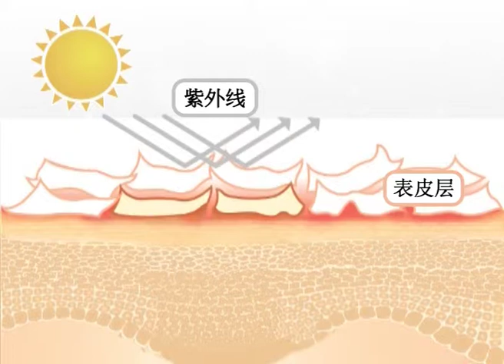Hue Floresta White-A-Fair Chinese